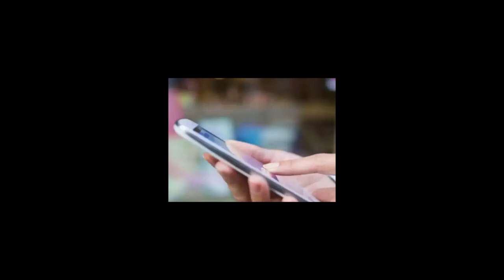pyndkut jingim ka thei samla ha u tyllai bym ioh ia ka mobile thymmai ban lehkai pubg ha ka sngikha